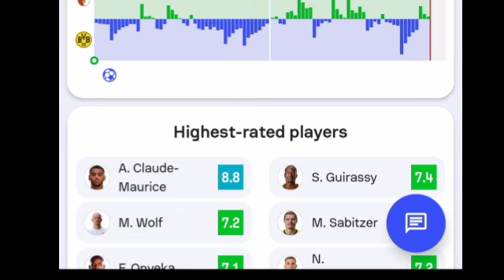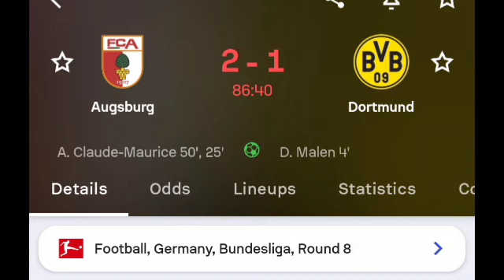Claude-Maurice Goal Today - Augsburg Vs Borussia Dortmund (2-1) All Goals Results & Extended Highl